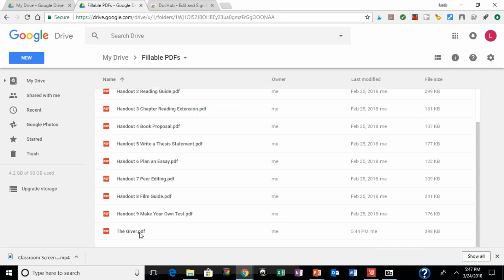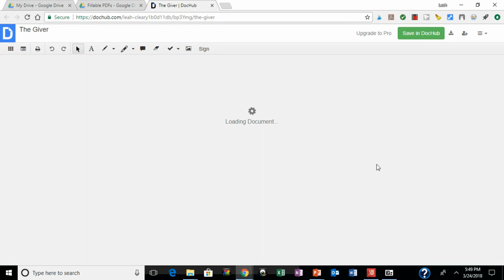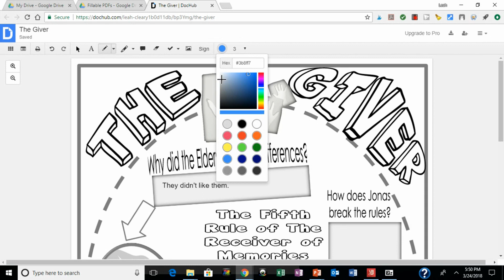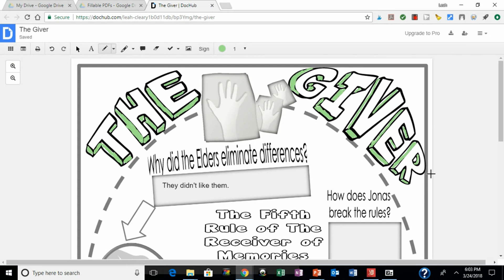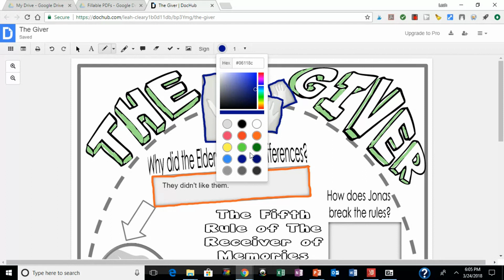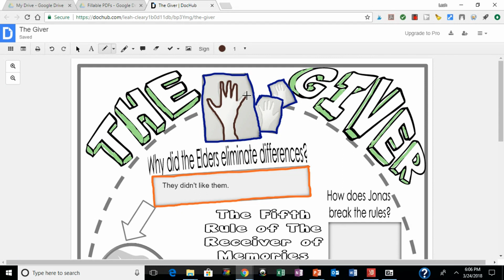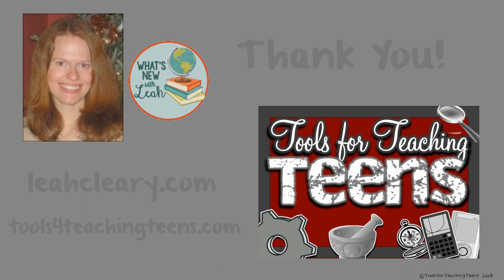Make Your Worksheets Work Digitally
Sometimes you have an activity that’s “just” a worksheet, but you and your students absolutely LOVE it. Wouldn’t it be great if you could make it work digitally—no copying, cutting, or pasting? Well, now you can make your worksheets work digitally with DocHub, a completely free app that works great with Google Drive.